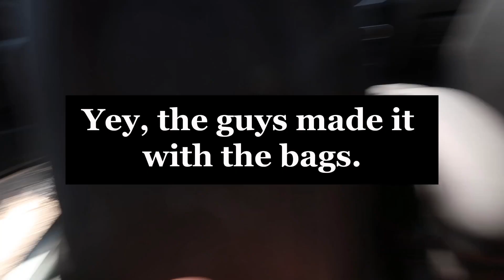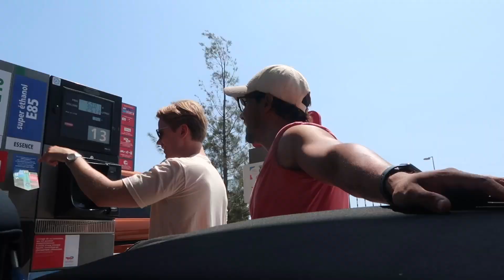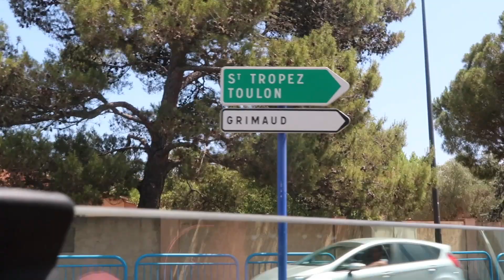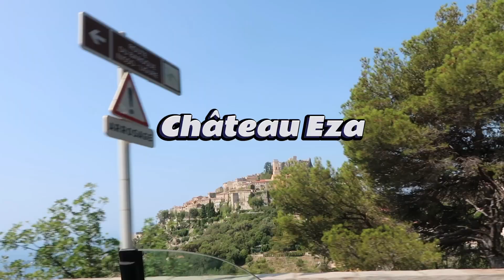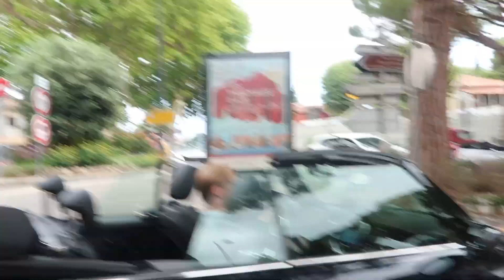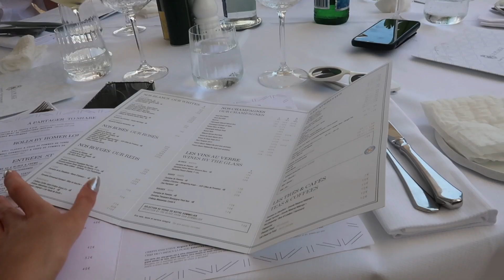Ultimate French Riviera Vlog Part 2: Monaco, Nice, Cannes, Saint-Tropez, and Éze - Cannes Festival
Join us for an unforgettable journey through the stunning French Riviera in Part 2 of our vlog series! Explore the glamour of Monaco, the beauty of Nice, the glitz of Cannes, the charm of Saint-Tropez, and the enchanting village of Éze. Plus, don't miss our exclusive Cannes Festival experience. From beach clubs to road trip, this video has it all! 🏖️🎥